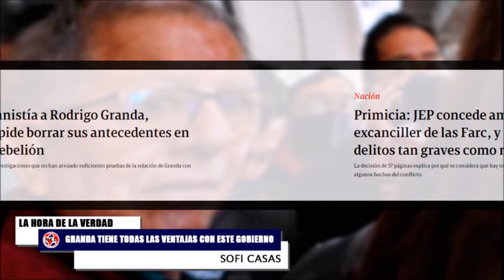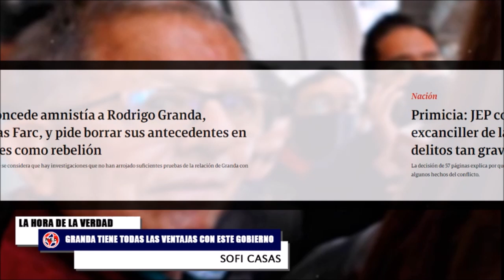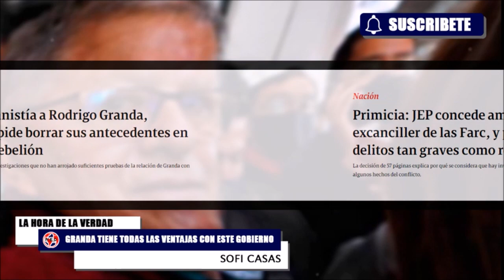ALERTA COLOMBIA ⚠️GOBIERNO OFRECE TODAS LAS GARANTÍAS A RODRIGO GRANDA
La JEP le concede amnistía al Canciller de los narcoterroristas Farc, RodrigoGranda. Para esta corte no fue suficiente con solo darle la amnistía, sino que también exigió la eliminación de sus antecedentes en delitos tan graves como rebelión.
Sofi Casas en La Hora de la Verdad